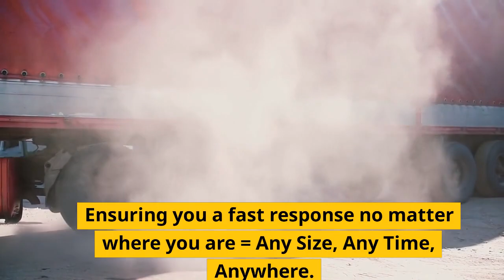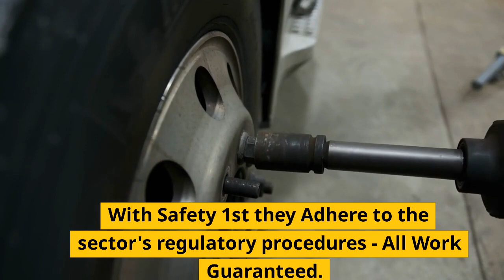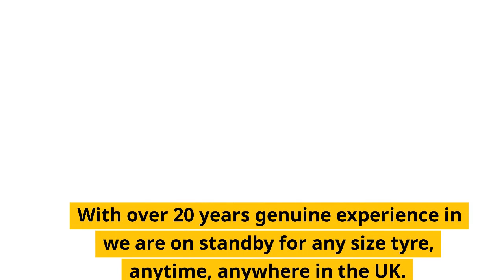0800 7880750 TRUCK TYRE SERVICE ALDGATE, BARBICAN, CLERKENWELL, FARRINGDON, SHOREDITCH TRUCK TYRES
TRUCK TYRE SERVICE ALDGATE, BARBICAN, CLERKENWELL, FARRINGDON, SHOREDITCH TRUCK TYRES

24 Hour Emergency call-out service 7 days a week 1-hour Commercial Tyre Fitting Road-Side,

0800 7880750